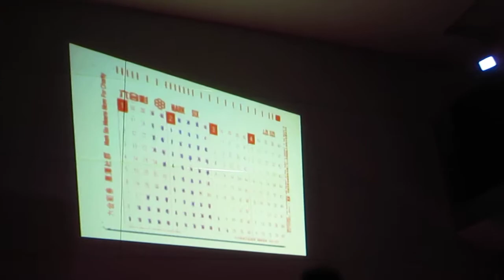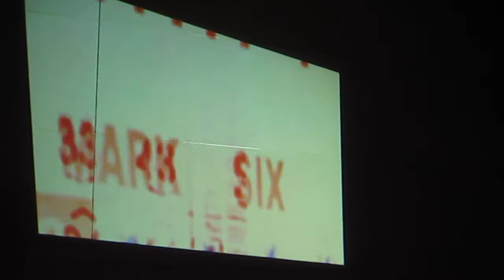S.T.~ Dancing Failure, Lottery Players VS Games Console People,Technoscape,Violin Cityscape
T(H)REE Album release party in Hong Kong
@Space, Wan Chai, Hong Kong
15-May-2010